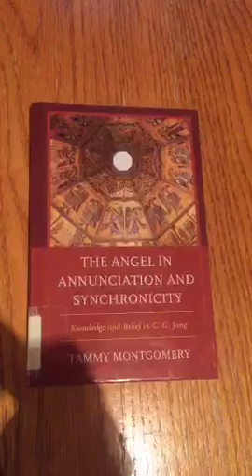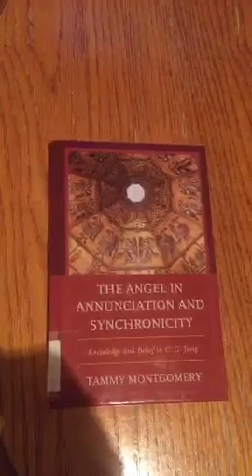Rüya Terapi 3. Bölüm. Melekler! Jungian Oneness Psikolojisi! Faruk Arslan 21.09. 2017